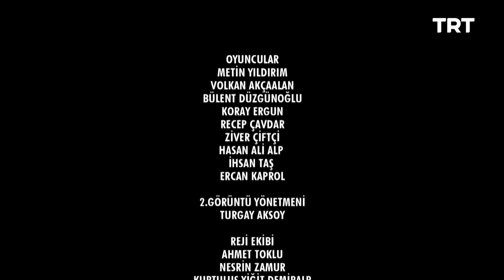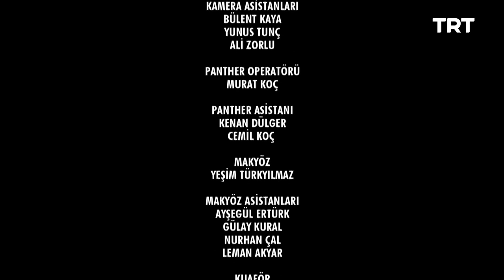Yamak Ahmet 51. Bölüm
trtnostalji Sermet’in hain planı nedeniyle Ahmet tutuklanır…